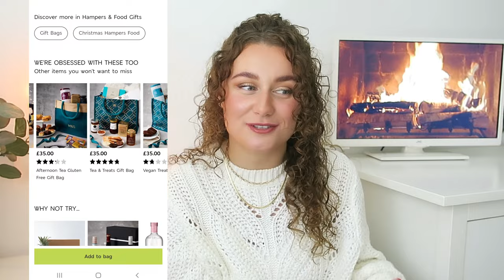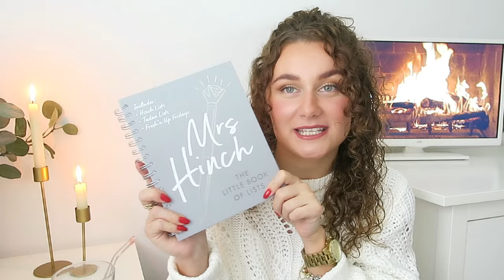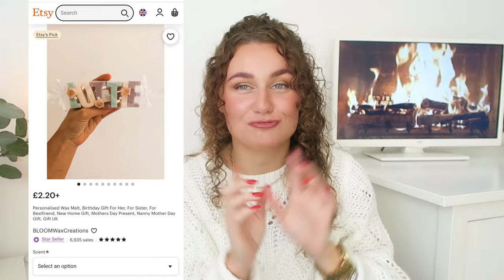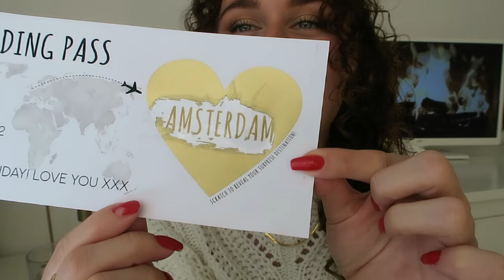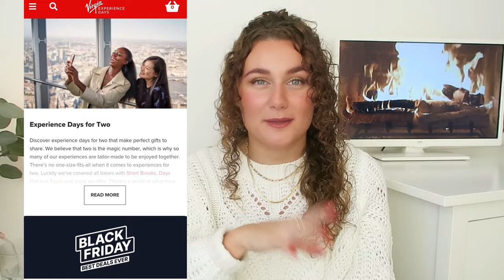*UNDER £50* HUGE CHRISTMAS GIFT GUIDE - BUDGET + LUXURY | FOR EVERYONE BUT MAINLY FOR HER 2022 uk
HUGE CHRISTMAS GIFT GUIDE *MOST UNDER £50* BUDGET + LUXURY | FOR EVERYONE BUT MAINLY FOR HER 2022 uk

TIPS FOR GIFT BUYING

SUNSET LAMP*
STARRY NIGHT NIGHT*
SALT LAMP*

SKINCARE:
MARIO BADESCU*
URBAN DECAY SETTING SPRAY*
THE ORDINARY ROSE HIP SEED OIL*

MURDER MYSTER CASE FILE*